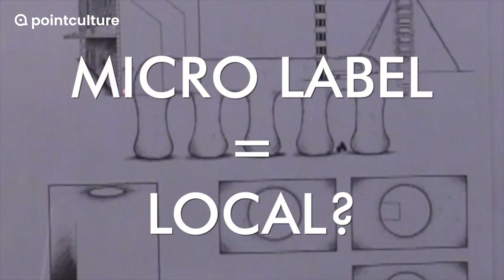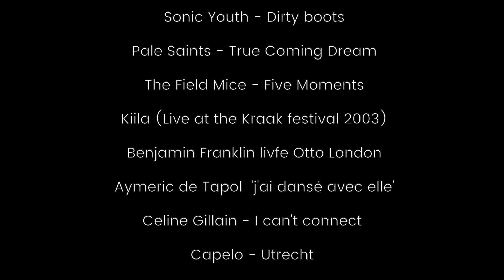Belgium Underground : interview of Catherine Plenevaux (English subtitles)